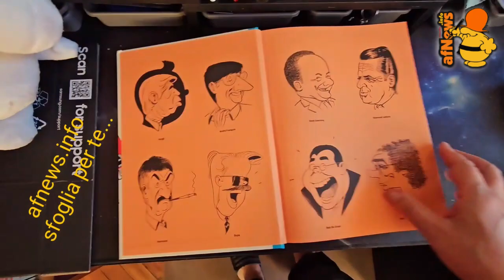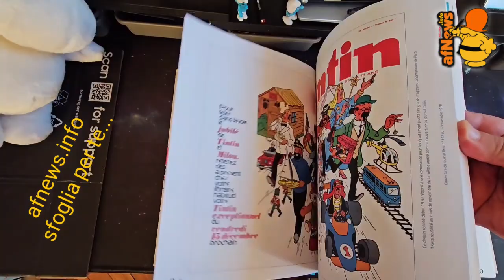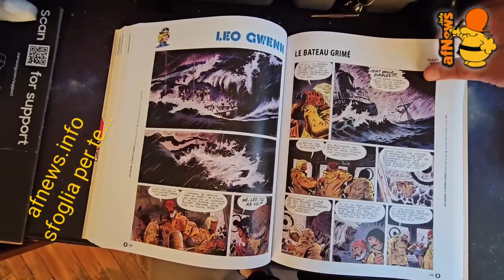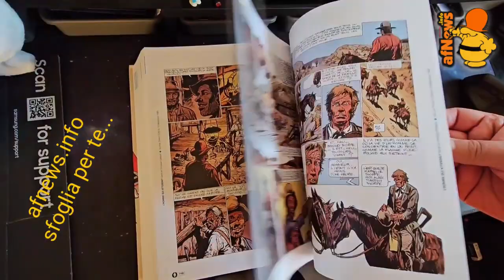afnews sfoglia Tintin grande aventure 2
Breve video auto prodotto a commento del relativo articolo su afNews.info del 25 settembre 2023.